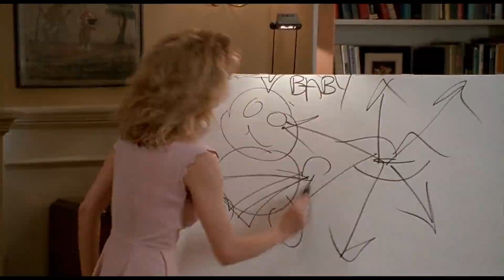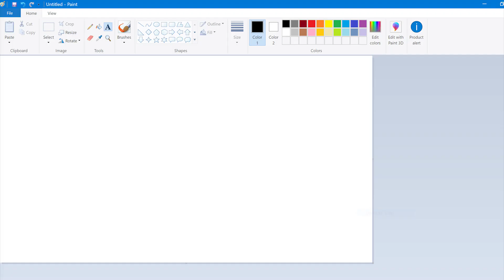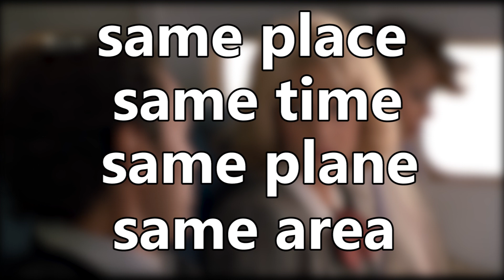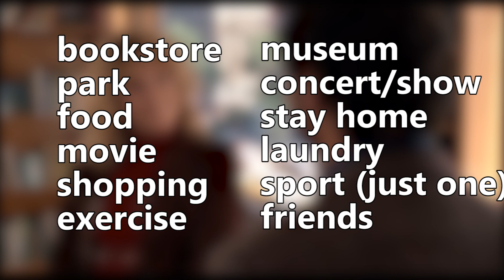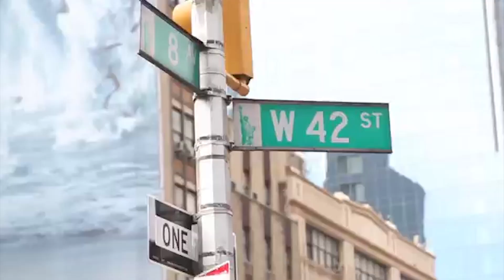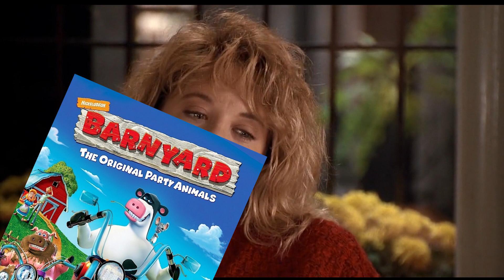The Probability of When Harry Met Sally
A video about When Harry Met Sally but there's math, sounds great right?  Meg Ryan is just a babe, I can't believe it. Don't tell my girlfriend. Enjoy the video